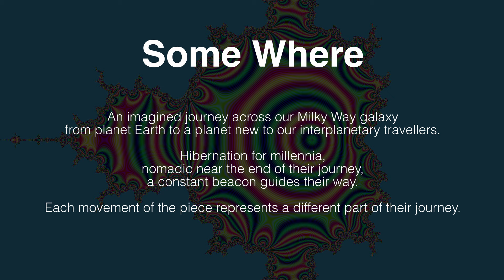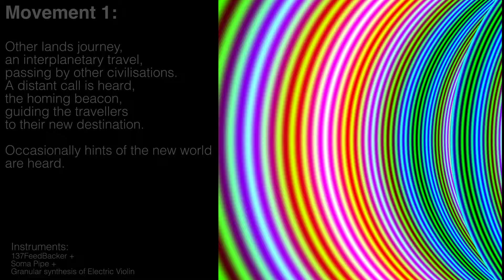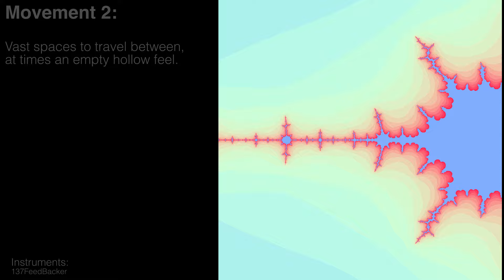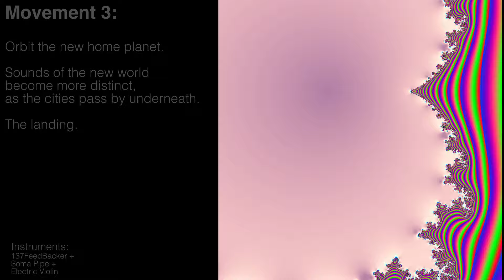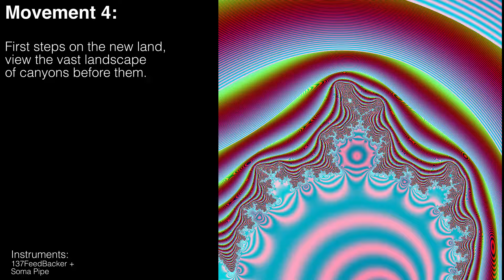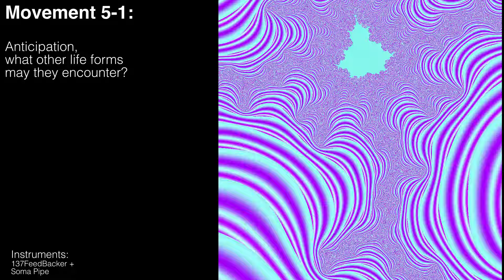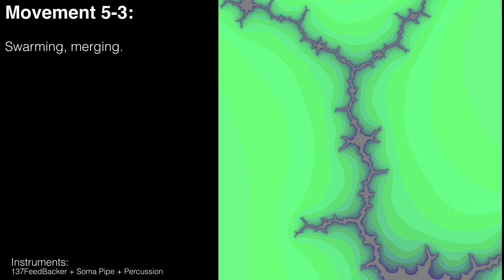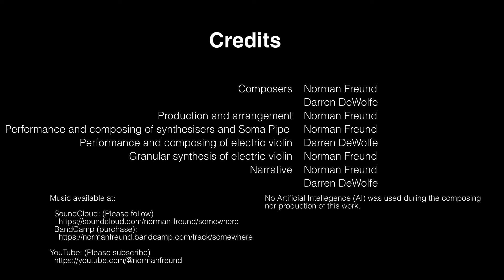Some Where -- An Imagined Interplanetary Travel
Title:
Some Where

Dates:
27-June-2024 (inception), 10-Aug-2024 (finalised), 08-Sep-2024 (released)
07-Sep-2024 (music video)

Artists:
Music composed, performed, produced by Norman Freund and Darren DeWolfe
Artwork and Music Video by Norman Freund
Synthesiser (137FeedBacker) Concept and Programming by Norman Freund

Description:

A brief story of the what was imagined during the creation of this project, let your own imagination and life experiences transform this to your own story.

Key/Scale: 12 Equal Divisions of the frame, frame interval changes between 4/3, 2/1 (octave) and 5/3 frequency ratios. Reference pitch 272 Hz.

An imagined journey across our Milky Way galaxy from planet Earth to a planet new to our interplanetary travellers. Hibernation for millennia, nomadic near the end of their journey, a constant beacon guides their way. Each movement of the piece represents a different part of their journey.

Artistic Credits:
Composers -- Norman Freund, Darren DeWolfe
Production and arrangement -- Norman Freund
Performance and composing of synthesisers and Soma Pipe -- Norman Freund
Performance and composing of electric violin -- Darren DeWolfe
Granular synthesis of electric violin -- Norman Freund
Narrative -- Norman Freund, Darren DeWolfe

Software and Hardware:
137FeedBacker (Synthesiser by Norman Freund)
Granular synthesiser (Granulator III by Robert Henke)
Soma Pipe (Hardware by Soma Laboratory)

Artist Links:
Norman Freund

00:00 - Introduction
00:30 - Movement 1 11 The Journey
02:12 - Movement 1 12
02:58 - Movement 1 13
03:02 - Movement 1 14
03:42 - Movement 1 15
03:54 - Movement 1 16
04:04 - Movement 1 17
04:42 - Movement 1 18
05:48 - Movement 1 19
06:38 - Movement 2 11 Vast Spaces
08:06 - Movement 3 11 Orbit
08:42 - Movement 3 12
08:52 - Movement 3 13
09:10 - Movement 3 14
09:42 - Movement 3 15
10:12 - Movement 3 16
11:30 - Movement 4 11 First Steps Landing
13:08 - Movement 5 11 Anticipation
13:32 - Movement 5 21 Civilisation
15:06 - Movement 5 31 Swarm Merging
15:42 - Movement 5 41 Rest Reflection
15:48 - Movement 5 51 Celebration
16:52 - Movement 5 61 Assimilation and Metamorphosis
17:56 - Movement 6 11
18:06 - Credits